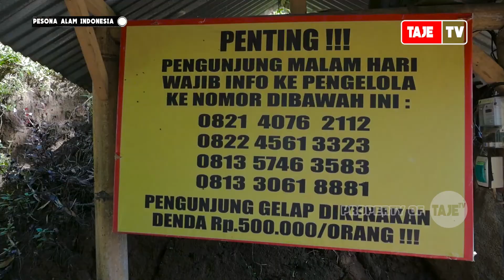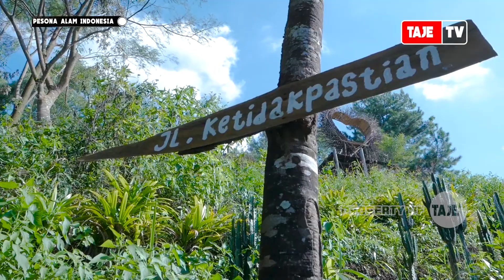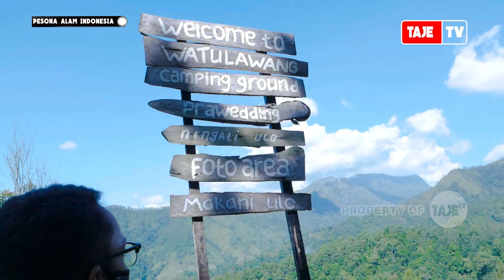PESONA KEINDAHAN ALAM WATU LAWANG, NGANJUK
Nganjuk memang tidak sepopuler kota Malang atau Surabaya. Namun dari segi pariwisata, Nganjuk memiliki potensi yang tidak kalah indahnya. Salah satu destinasi wisata alamnya yang cukup terkenal dan sangat cocok dijadikan sebagai lokasi camping yaitu Watu Lawang. Lokasinya berada di Desa Ngliman, Kecamatan Sawahan, Kabupaten Nganjuk.